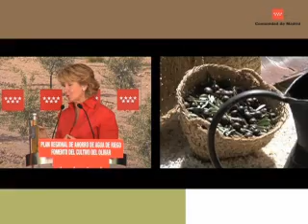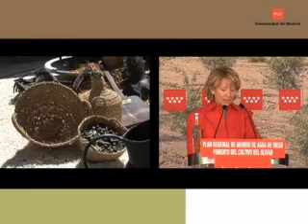Aguirre presenta Plan cultivo olivar importante ahorro agua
La Presidenta de la Comunidad de Madrid, Esperanza Aguirre, presenta en el municipio de Estremera el Programa de Fomento del Cultivo para promover entre los agricultores de la región el cultivo del olivo frente a otras opciones de cultivo de regadío.